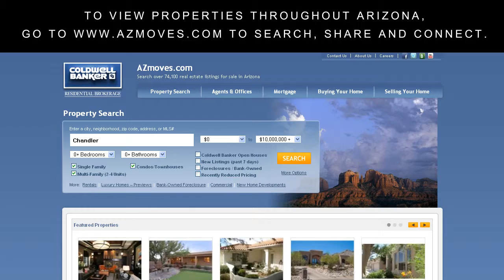Prescott Market Video - Coldwell Banker Arizona July 2014